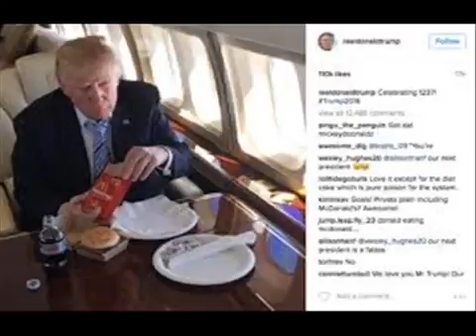El motivo por el que Trump nunca hace ejercicio